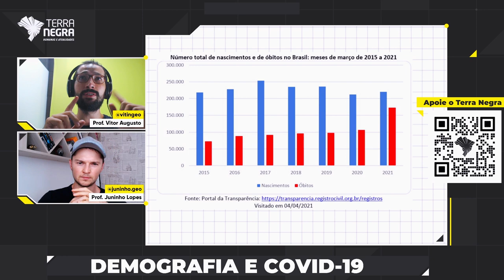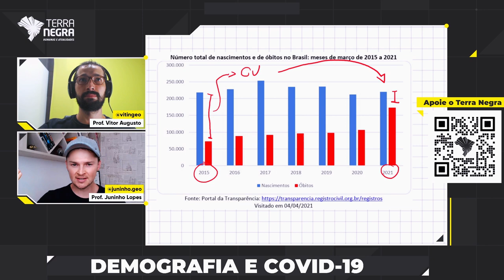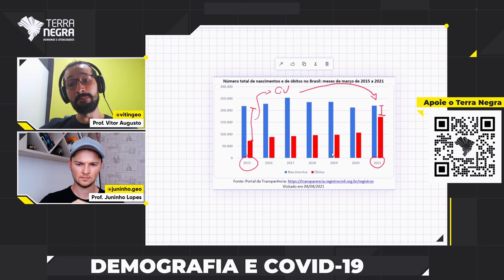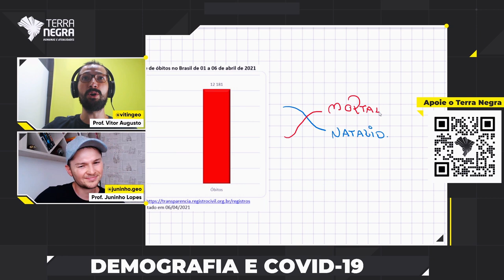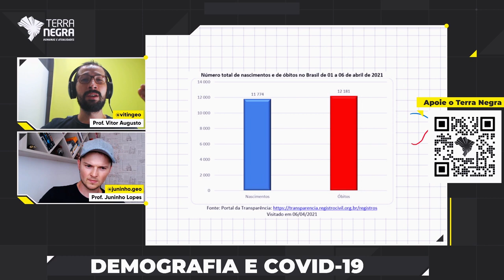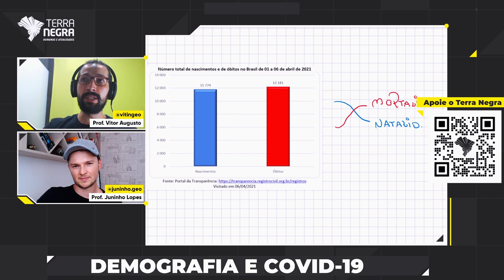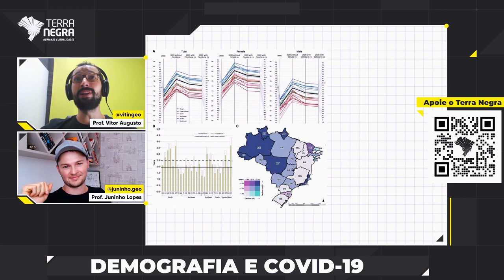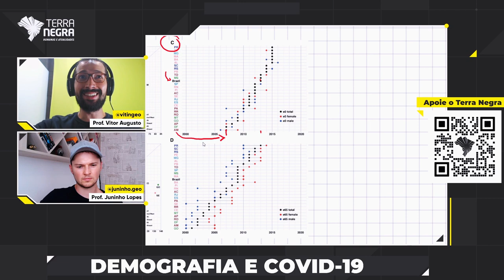Covid-19 reduziu a expectativa de vida do Brasil? Óbitos superaram nascimentos?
Salve salve! Tudo bem com você? Hoje o Juninho Lopes (@juninho.geo) e o Vitin (@vitingeo) vão trocar ideia sobre essa notícia que realmente chamou a atenção de muita gente. Na verdade são duas notícias:
O Brasil, pela primeira vez em sua história recente, apresentou uma taxa de mortalidade maior que a de natalidade. Ou seja, morreram mais pessoas que nasceram. Será que isso é verdade? Veja no vídeo;
A longevidade (expectativa de vida) brasileira reduziu quase 2 anos em função da crise sanitária e de saúde pública que vive o país. Atingimos mais de 350 mil mortes pela Covid-19 e infelizmente os dados não são animadores para o futuro próximo.
Artigo base para o vídeo (Redução da expectativa de vida para 2020 no Brasil após COVID-19)
Publicação sobre 1918 e a redução da expectativa de vida durante a “gripe espanhola” nos EUA

Aqui vai a recomendação de mais vídeos sobre o tema:
1. CNN - Estudo aponta redução de quase dois anos na expectativa de vida no Brasil | CNN DOMINGO